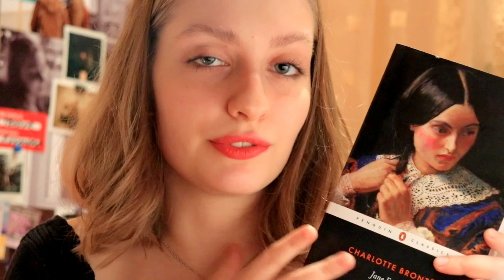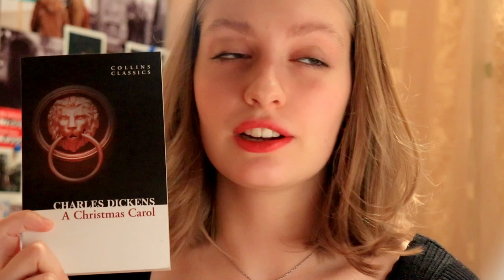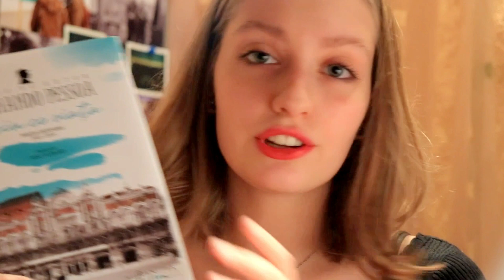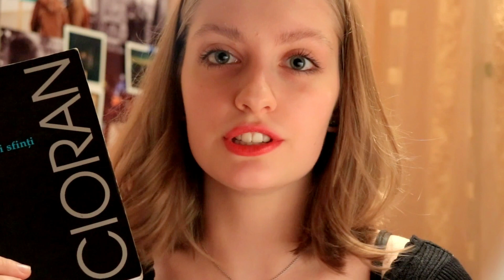Classicsathon de Crăciun: TBR || 2018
hei, la mulţi ani! luna asta citim mulţi clasici.

PROVOCĂRI:

1. Citeşte măcar un clasic în luna decembrie. (orice fel de clasic!)
2. Citeşte un clasic despre / care îţi aminteşte de Crăciun.
3. Citeşte un clasic pentru copii.
4. Citeşte o carte care a fost tradusă în limba ta nativă.
5. Citeşte o operă a unui autor român consacrat, scrisă înainte de 1970.

CĂRŢI MENŢIONATE:

▫️Jane Eyre, de Charlotte Bronte
▫️A Christmas Carol, de Charles Dickens
▫️Cronicile din Narnia, de C.S Lewis
▫️Spărgătorul de nuci, de E.T.A Hoffman
▫️Viaţa şi aventurile lui Moş Crăciun, de Frank L. Baum
▫️Pânza lui Charlotte, de E.B. White
▫️Grădina secretă, de Frances Hodgson Burnett
▫️Vecin cu viaţa, de Fernando Pessoa
▫️Principele, de Niccolo Machiavelli
▫️Lacrimi şi sfinţi, de Emil Cioran

spor la citit!